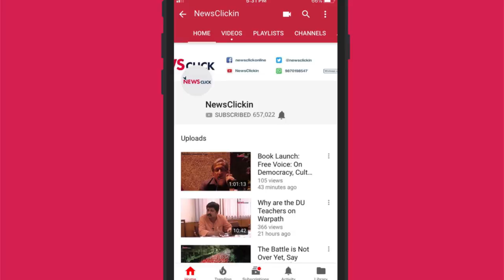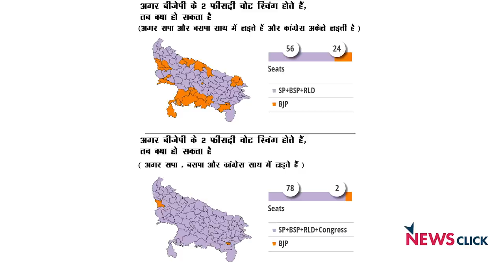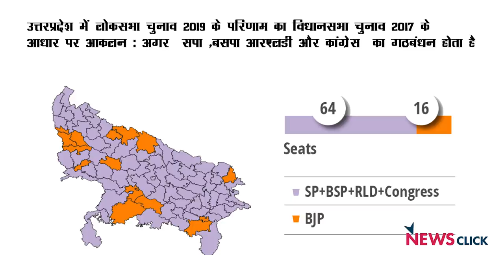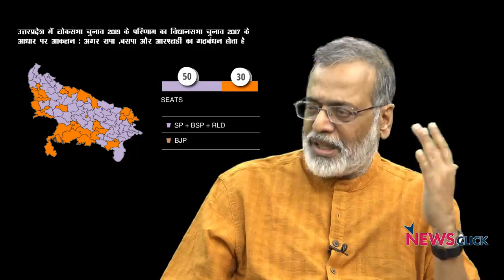यूपी और बिहार : गठबंधन की चुनावी स्थिति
इस इंटरव्यू में न्यूज़क्लिक के प्रमुख संपादक प्रबीर पुरकायस्थ उत्तर प्रदेश और बिहार के चुनावी गठबंधन पर चर्चा कर रहे हैं। उत्तर प्रदेश में सपा बसपा और लोकदल के गठबंधन के चलते बीजेपी 2014 लोकसभा चुनाव की तुलना में 2019 लोकसभा चुनाव में पीछे जाती दिख रही है। चुनावी आकड़ो के अनुसार NDA  और महागठबंधन में कड़ी टक्कर होती दिख रही है।